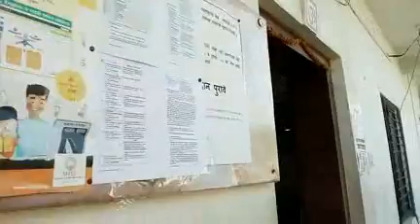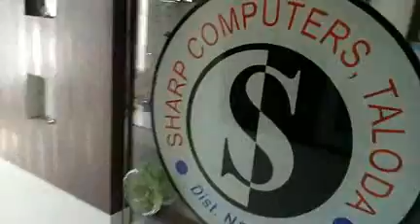31210050 Sharp Computers Taloda 2016 - Center Decoration